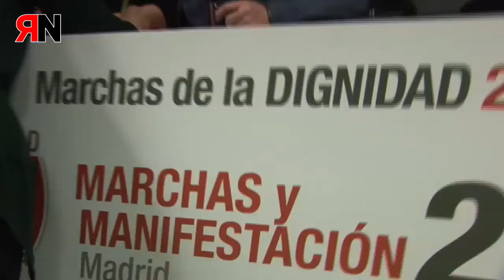Rueda de preguntas en R Prensa Huela General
Rueda de preguntas en la rueda de prensa Ateneo de Madrid convocatoria huelga general desde las marchas de la dignidad